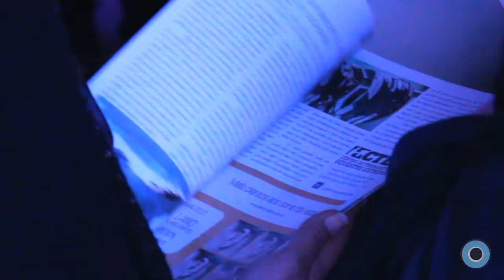Festa de 15 anos e 100ª edição - Perfil e Fama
Confira nosso vídeo realizado na festa de comemoração de 15 anos da Revista Nova Perfil & Fama.